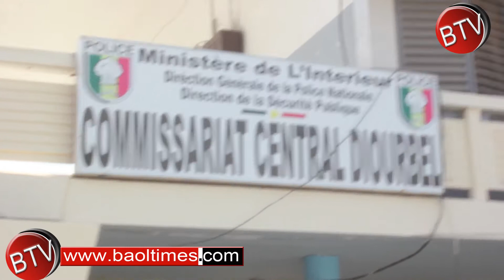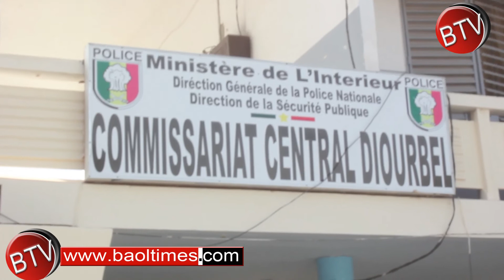Célébration de la fête de l'indépendance du Sénégal au commissariat central Diourbel après le défilé